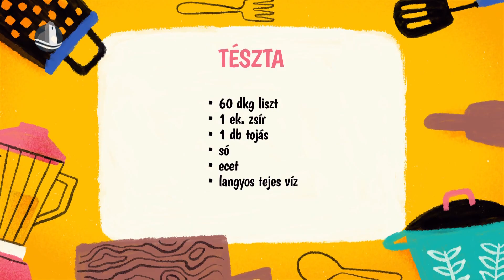Ízek és színek (2024. május) - Somorjai mákos rétes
Különleges Ízek és színek adással jelentkezünk ezúttal🤩
Jánossomorjára látogattunk el, ahol a Győr-Moson-Sopron Megyei Értéktárba tartozó somorjai mákos rétes elkészítésében vettünk részt, Fáni nénivel. Tartsanak velünk☺️🎥